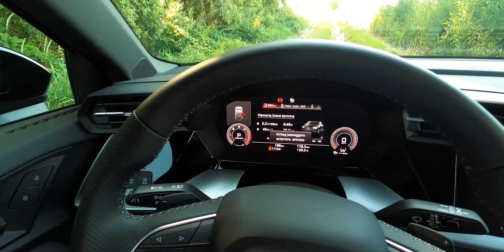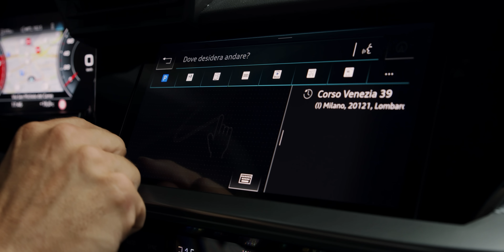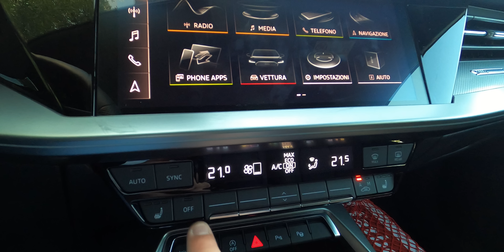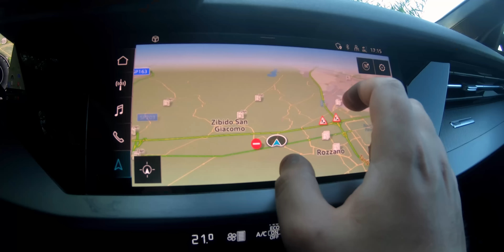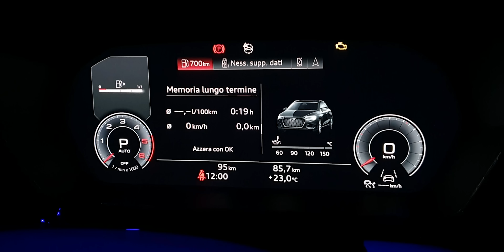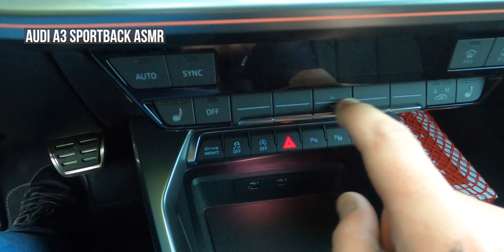Audi A3 Sportback 2020: nuova, con TUTTI i MOTORI che vuoi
La nuova Audi A3 Sportback 2020 arriva in commercio e propone tutte le motorizzazioni. Provata nella versione A3 Sportback diesel, con il 2.0 da 150 CV, la nuova compatta tedesca propone anche la versione G-Tron con motore a metano, versione benzina 3 cilindri da 110 CV, benzina quattro cilindri 1.5 da 150 CV (anche mild hybrid) e arriverà nel corso dell'anno anche l'ibrida plug-in con il motore 1.4 litri da 204 e 245 CV.

Tante le novità, a partire dagli interni ridisegnati con le tecnologie delle Audi di gamma più alta, il nuovo infotainment connesso tramite SIM e la strumentazione digitale con l'optional del Virtual Cockpit. Più larga del modello precedente, A3 mantiene l'equilibrio tra sportività e piacere di guida oltre al comfort grazie a diversi assetti tra cui scegliere, incluso quello sportivo ribassato di 15 mm.

Audi A3 Sportback 2020 è disponibile con Audi Value da 199 euro al mese (previo anticipo tra i 9.000 e i 10.000 euro a seconda della versione) o con la formula del noleggio "tutto incluso" (RCA, bollo, manutenzione, cambio pneumatici ecc) a 299 euro al mese.

00:00 Esterni e dimensioni
00:20 Bagagliaio
01:00 Interni, abitacolo e qualità
02:43 Posto di guida, Virtual Cockpit
03:29 Infotainment, Apple CarPlay e Android Auto
04:58 Vano motore e luci LED
06:00 Motori: benzina, diesel, ibrido e metano
06:48 Come va, comfort e prestazioni
10:03 Consumi 2.0 TDI 150 CV
10:45 Considerazioni sul 3 cilindri 1.0
11:25 ADAS e Guida Autonoma
12:10 Dotazione di serie e accessori
12:20 Prezzi, finanziamento e noleggio
14:28 ASMR